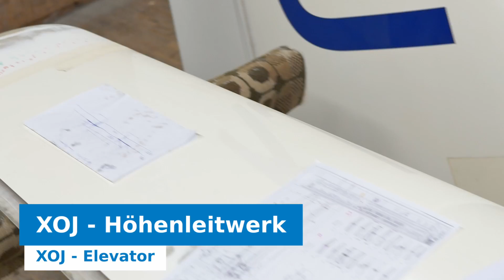We Try to Repair Two Crashed Gliders - Our Twin Project Part 1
🇬🇧 We bought two and a half destroyed gliders and are now trying to fix them. One had to make an emergency landing in the water after take-off (XNZ) and the other aircraft had an accident during the landing (XOJ). In this video we show you repairs of the rudder, tailplane and fuselage of the XOJ.

🇩🇪 Wir haben zweieinhalb kaputte Segelflugzeuge gekauft und versuchen nun diese zu reparieren. Eines musste nach dem Start im Wasser notlanden (XNZ) und das andere Flugzeug verunfallte bei einer Drehlandung (XOJ). In diesem Video zeigen wir euch Reparaturen am Seitenruder, dem Höhenleitwerk und dem Rumpf des XOJs.

Um mehr über die AK-X zu erfahren, schaut unser Video an, dass von der Geschichte und dem aktuellen Stand der AK-X erzählt

00:00 Intro
00:31 Twin XNZ
01:46 Twin XOJ
02:31 XOJ - Rudder/ Seitenruder
03:40 XOJ - Elevator/ Höhenleitwerk
05:30 XOJ - Cockpit & Controls/ Cockpit & Steuerung
07:15 XOJ - Fuselage Tube/ Rumpfröhre
09:27 Outro